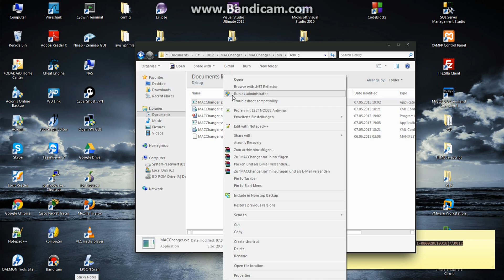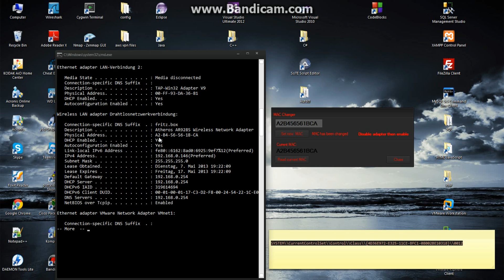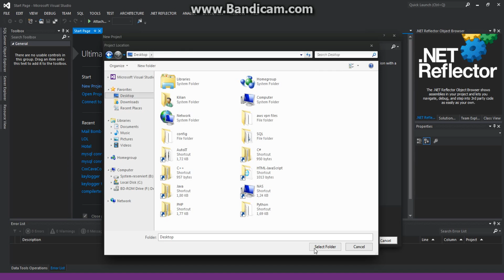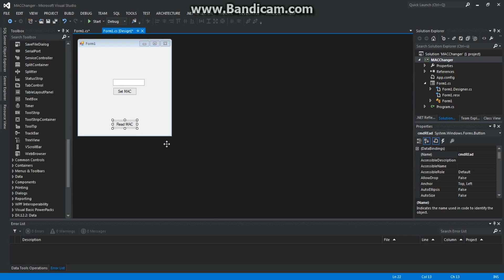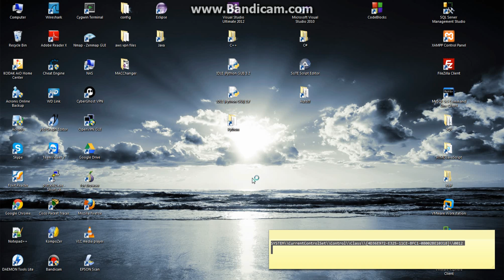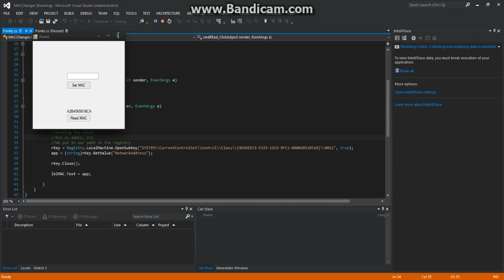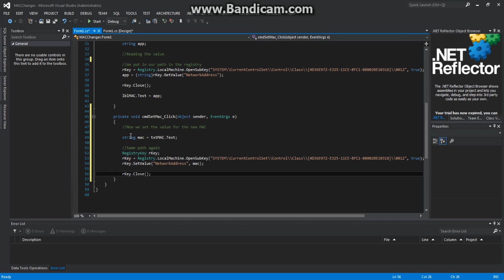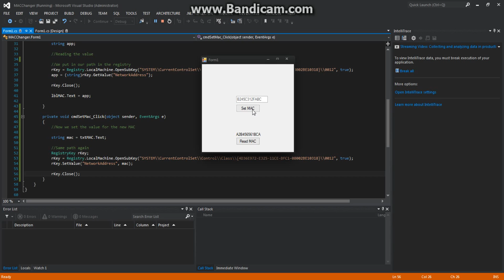[C#/C++] - MAC Changer - Windows Forms App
Simple MAC Changer in C#. Editing registry values.